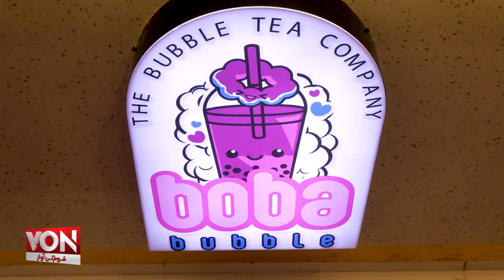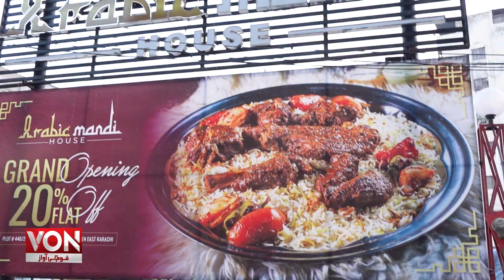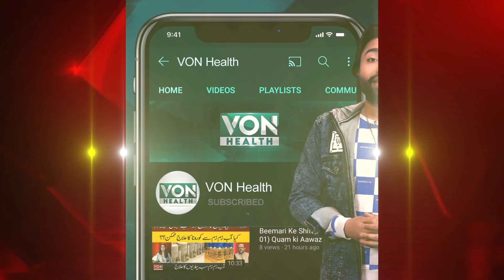Agar Ap Main Hai Koi Talent Tou Ab Is Talent Ko Dikhanay Ka Waqt Ageya Hai